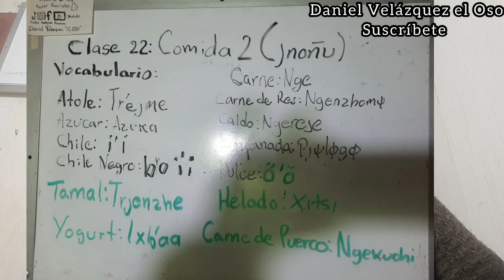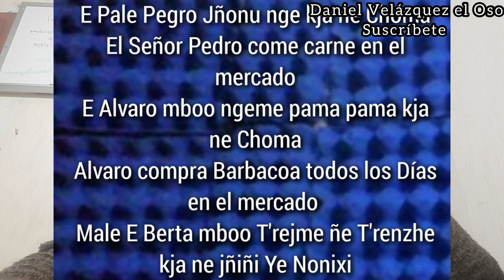Clase de Mazahua 22: Comida 2 (Jñonú Yeje) Tipos de Carne 🥩 🍖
Lista de Reproducción de las Clases de Mazahua

Daniel Velazquez el Oso
Es un Canal de Youtube dedicado a las cosas culturales, Tendencias, reportajes, turismo, viajes, documentales, clases de historia, temas de interés social, podcast, vlogs y muchas cosas más, incluso comedia, ven te invito a que te des una vuelta por el canal.

Dedicado al Análisis y Comentar ejerciendo Periodismo Deportivo del futbol mexicano y al futbol mundial

ENTREVISTA DE FUTBOL, COLOMBIANAS OPINAN DEL FUTBOL MEXICANO:

Dedicado a analizar, reaccionar y debatir sobre Pokemon, Dragon Ball entre otros animes.
Lucario y Ash se fusionan y serán como Greninja Ash
Twitter de Maestro Oso 21 DV:

Subimos mucha variedad y cosas que no podríamos subir en nuestro primer canal, ya que es un contenido más relajado.
Jose Jose a un año de su partida.

Para estar en contacto directo para Chatear tenemos ya grupo o comunidad de Discord: